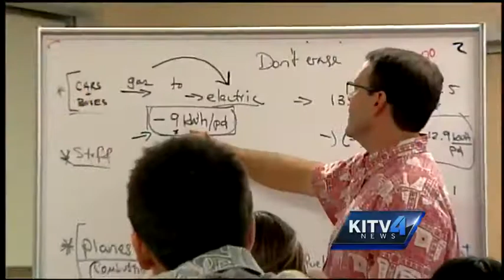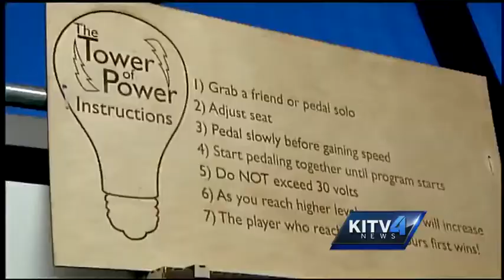Iolani students studying renewable energy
Iolani School students are studying about renewable energy and part of their final exam included the governor!